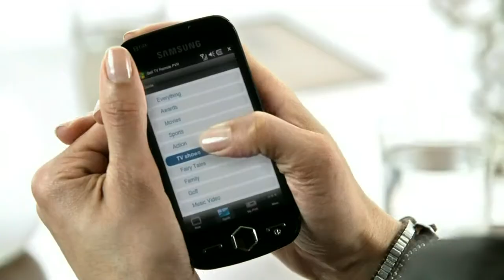Bell 2010 Olympics Commercial - So You Think You can Dance (TV - Remote PVR)